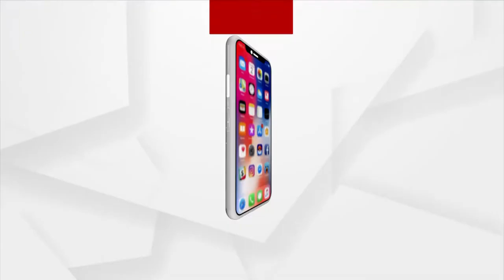ଯୋଗ ଜୋଡି ହେବ ପର୍ଯ୍ୟଟନ ସହ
ଯୋଗ ଜୋଡି ହେବ ପର୍ଯ୍ୟଟନ ସହ। ଯୋଗ ଦିବସ କରିବ ପର୍ଯ୍ୟଟନର ବିକାଶ: ଜି.କିଶାନ ରେଡ୍ଡି, କେନ୍ଦ୍ର ପର୍ଯ୍ୟଟନ ମନ୍ତ୍ରୀ